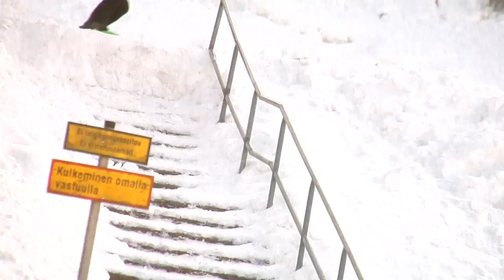Joe Sexton - Good Look edit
Some raw footage of Joe hitting rails, whoooo